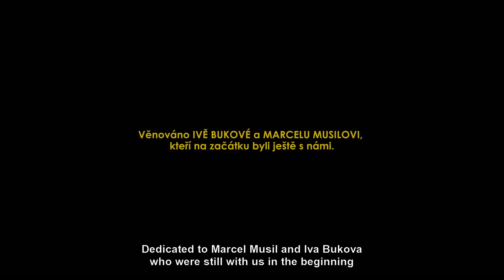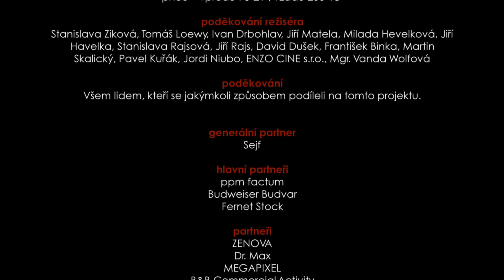Černobílá duha - short film